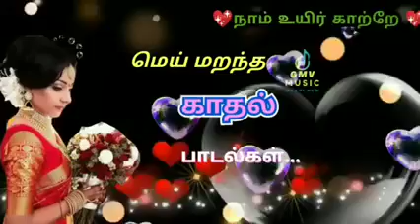மய மறநத கதல படலகள Super Hits Love Songs Bus Travel Love Songs port 2